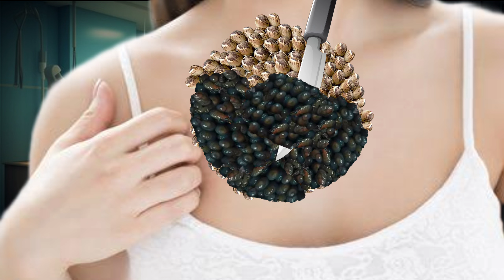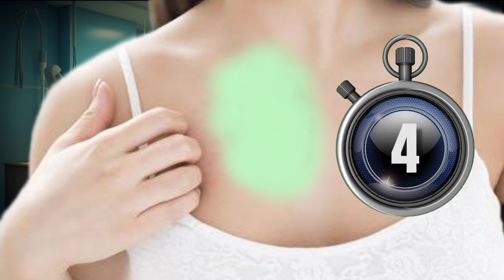Maggots in My Chest: ASMR Treatment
ASMR Chest Treatment Remove Maggots Infection | Deep Cleaning Animation